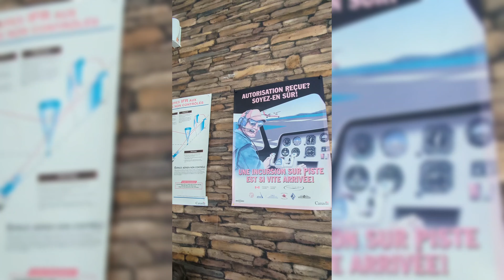The Incredible First Flight: Saying Goodbye to My Brother! (Cessna) 🛩️👋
in this video we are going to visit the Victoria city airport to see my brother take off and see lots of other planes ! @fallix15a